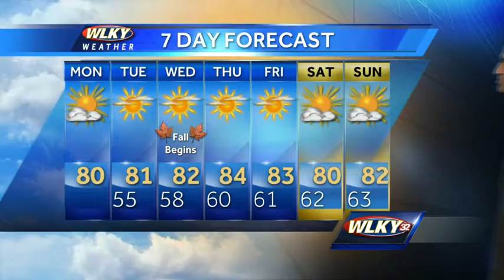Quiet Week Ahead